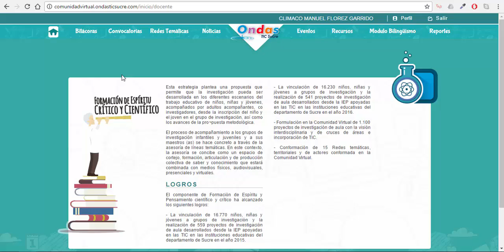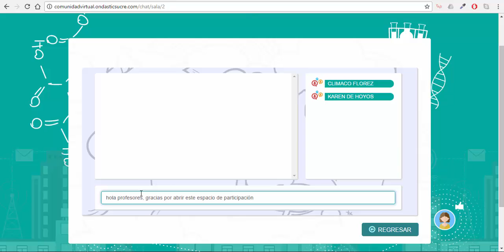Responder Salas de Chat - Comunidad Virtual ONDAS TIC SUCRE Rol Docente